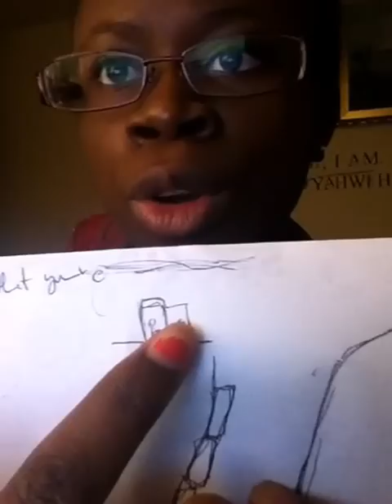Gun violence dream 2